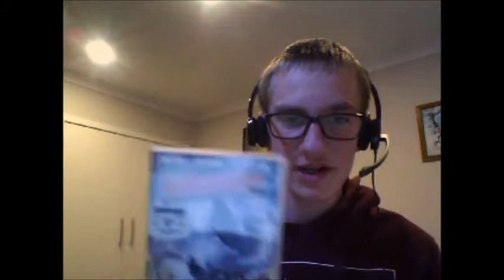Sharknado 6 it's about time Teaser Trailer #2 Reaction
Watch me React to the 2nd Teaser Trailer to Sharknado 6 it's about time!